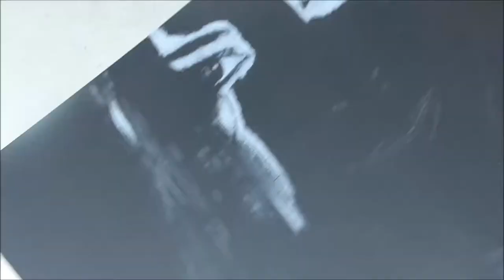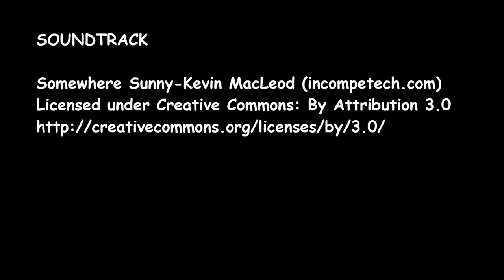Drawing/shading Lena Meyer-Landrut